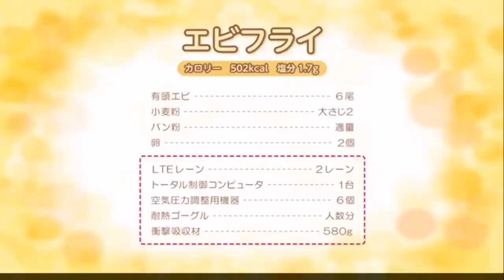SKY: Children of light - How To Fried Krill Under 3 Seconds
Orignal name: How To Fried Shrimp Under 3 Seconds

😤 wanted to try draw the whole process but too tired some.. leave it to the orignal video

Deviants art: @fluffness00